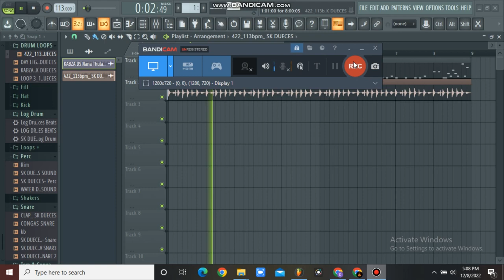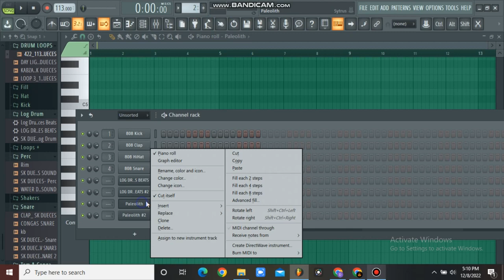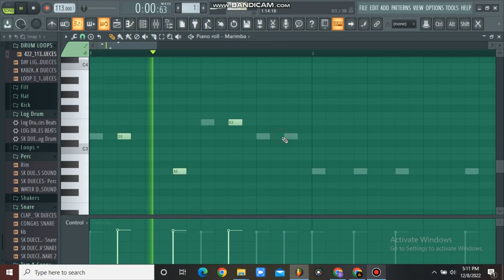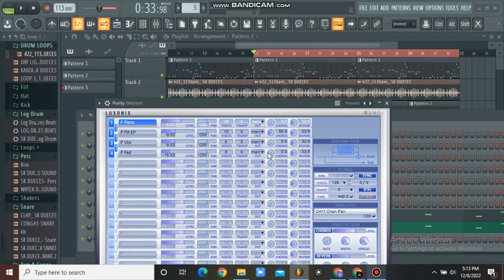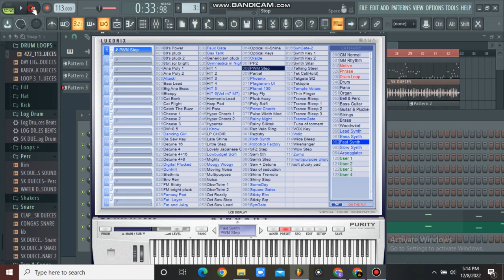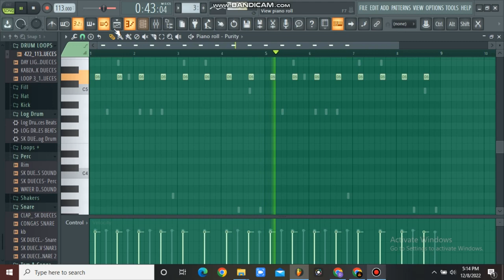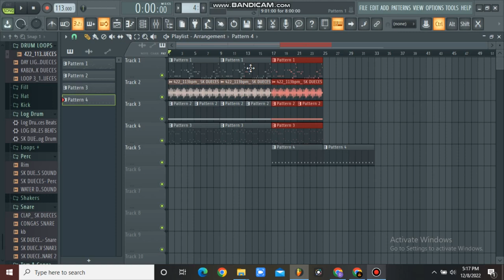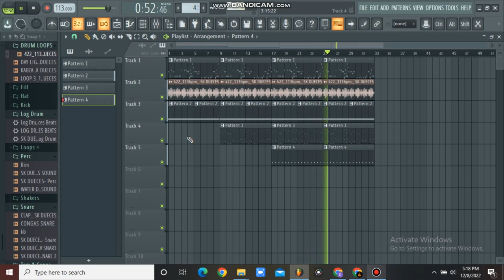I Made A Amapiano Beat Kabza Da Small x Kelvin Momo Burna Boy, Asake, FL Studio Beginners Tutorial